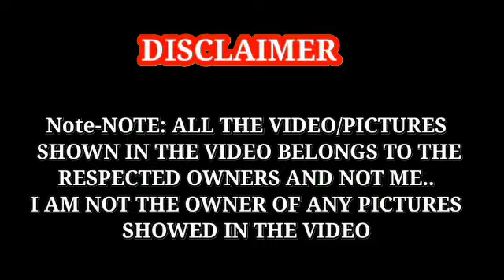HERLENE BUDOL MAY REAKSYON SA PAGKAPANALO NI MISS PHILIPPINES SA MISS PLANET INTERNATIONAL 2023!😱